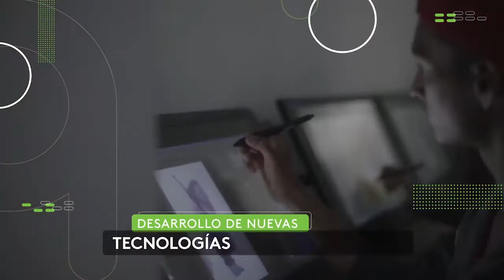REACCIONES ANTE LA MUERTE DEL MINISTRO DE DEFENSA DE COLOMBIA